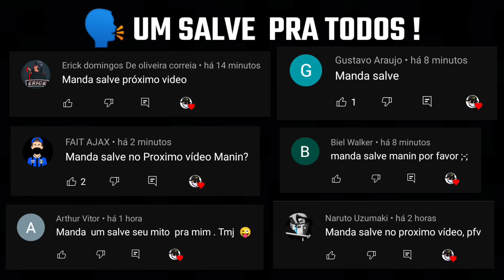MELHORES COMBINAÇÕES DE ROUPAS COM TÊNIS DUNK MASTER NO FREE FIRE - SÓ COMBINAÇÃO TOP